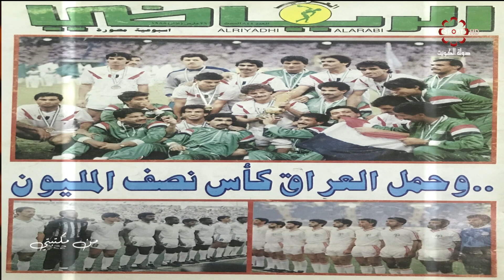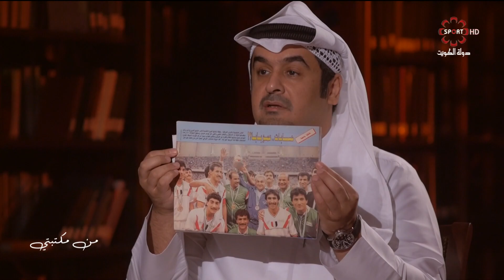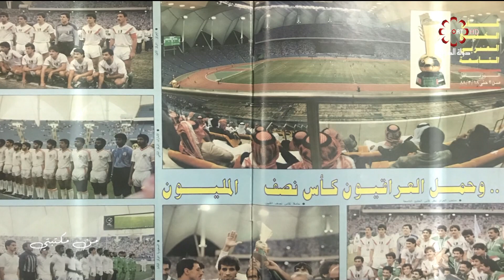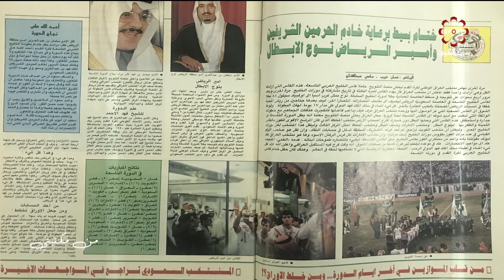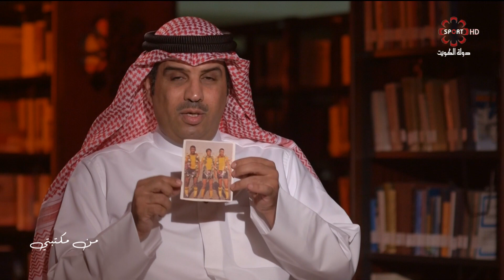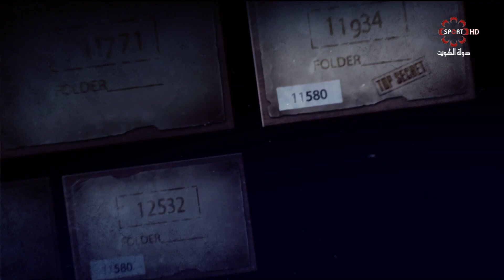برنامج من مكتبتي -- السبت 13/10/2018